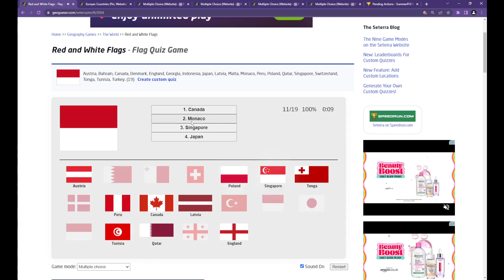b4b wrs (red and white flags 0:15 mc)